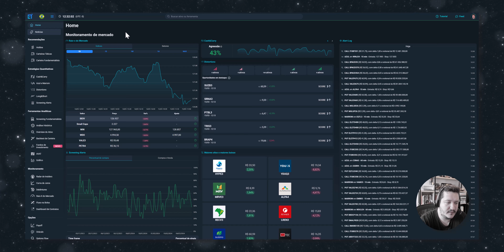Curso da Plataforma Quantzed | Aula 1 | Introdução à Quantzed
Nesta aula, Pedro Menin fala um pouco sobre a história da Quantzed e seu modelo de negócios. Também faz comentários sobre os tipos de ferramentas e informações fornecidas pela Plataforma, para que você consiga entender o produto.